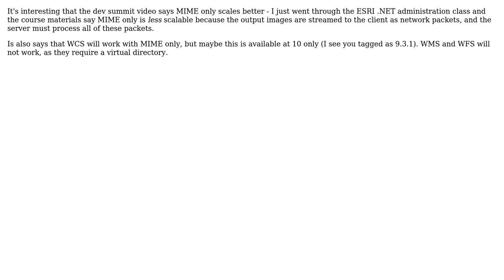GIS: ArcGIS Server output directory to mime or not to mime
With thanks & praise to God, and with thanks to the many people who have made this project possible! | Content (except music & images) licensed under CC BY-SA | Music | Images & others | With thanks to user Timothy Michael user Steve and the Stack Exchange Network Trademarks are property of their respective owners. You are responsible for your own actions.